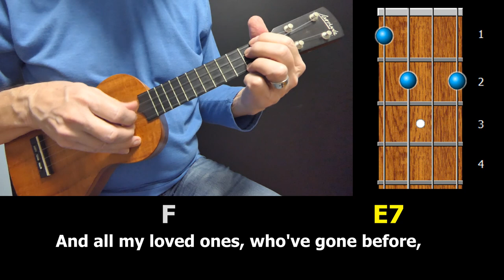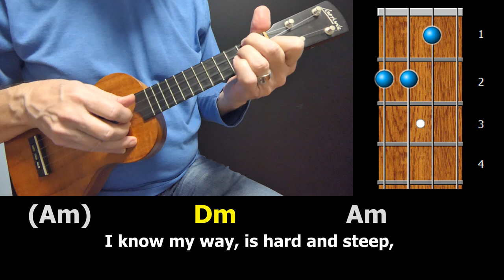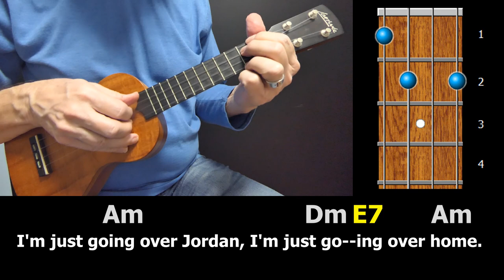Wayfaring Stranger - Fingerstyle Ukulele with Chords & Lyrics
Wayfaring Stranger is a popular folk song that likely originated in the early 19th century. It's been recorded by many, including notable versions by Johnny Cash, Rhiannon Giddens, Doc Watson, and Trace Adkins. I played it in the key of Am, with Travis picking fingerstyle accompaniment (alternating thumb).

This song uses “Travis Picking” fingerstyle accompaniment on the ukulele. Many of my songs use the same technique and it’s simple once you get the hang of it, although it may take quite a bit of practicing it slowly to master it.

The first three example patterns on my fingerstyle tutorial show you how to play it. Here’s a link:

 I’ve also created a separate category just for the Travis Picking style where you can find other songs that I play in the same style. You can find it here: